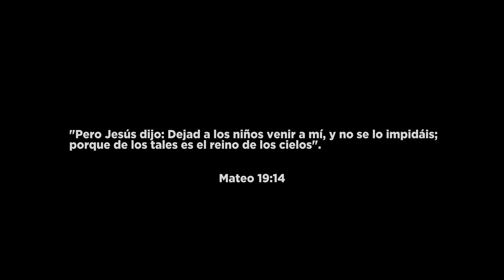HOY ES MI CUMPLEAÑOS - ROJA & CHELLMY (VIDEO OFICIAL) Chellmy & Roja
HOY ES MI CUMPLEAÑOS - ROJA & CHELLMY (VIDEO OFICIAL)

Producido por JS Produce
Video Dirigido por KelvinJimenezDR
Powered by TranKYouTV LLC

Official Music Video by Roja performing "Hoy Es Mi Cumple Años"